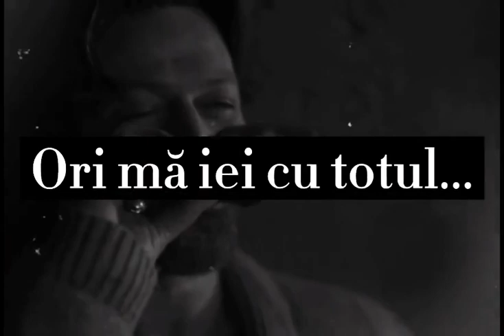Videoclipuri triste (ep91)